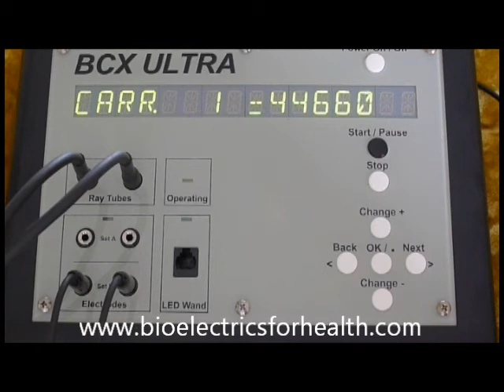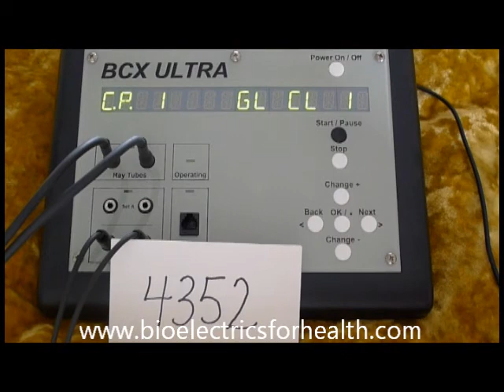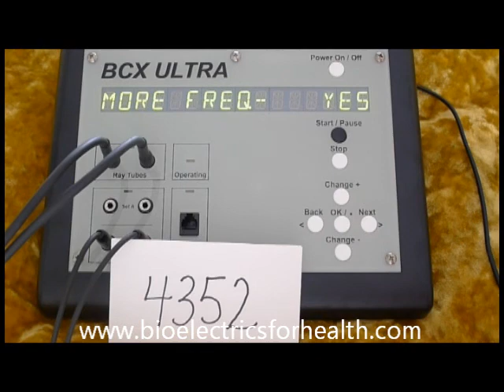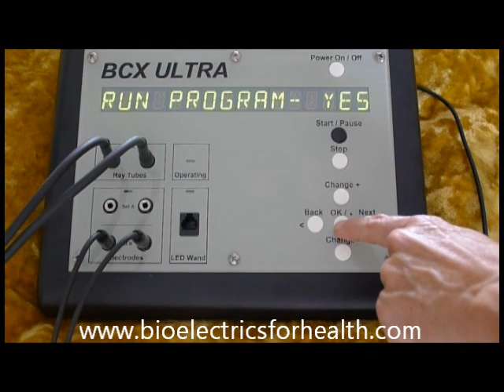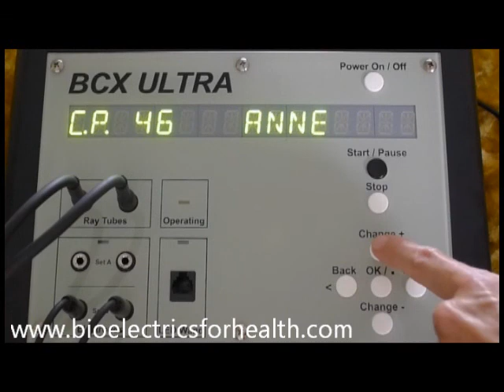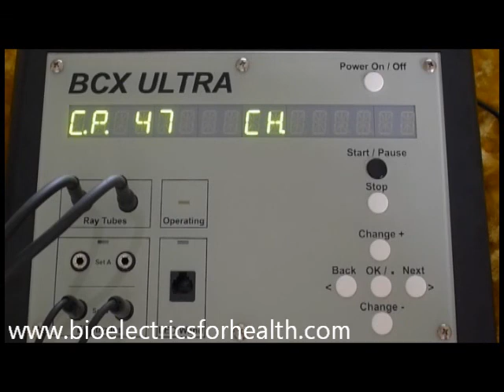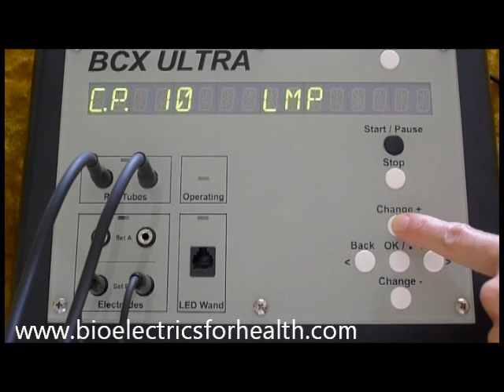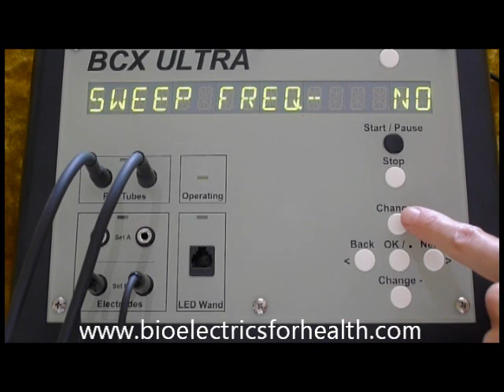Rife BCX Ultra operating info #2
BCX Ultra operating instructions part 2